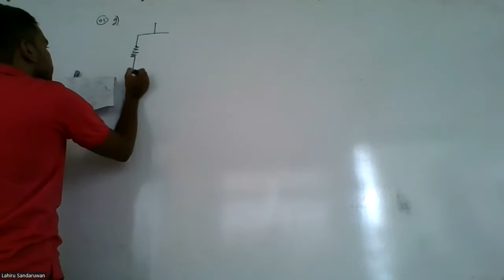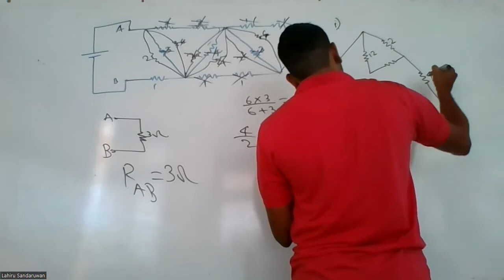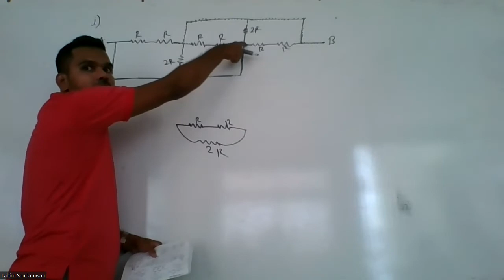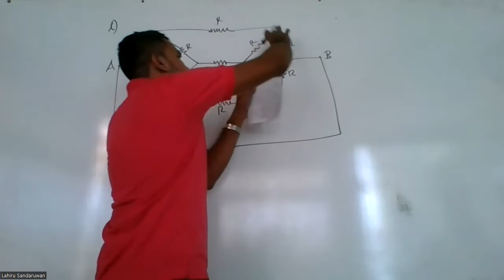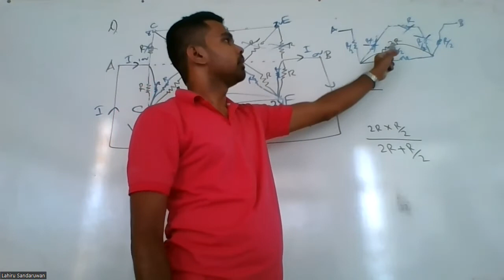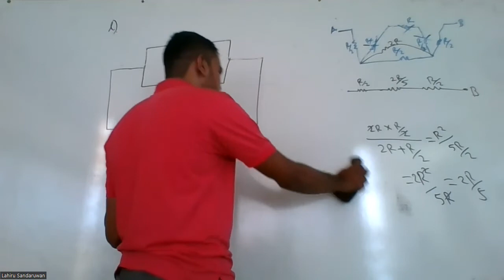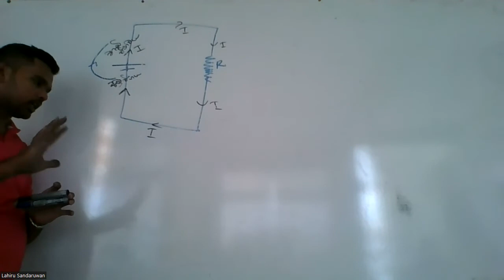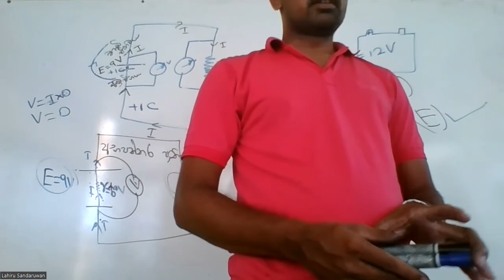Re Day 14 Part-3